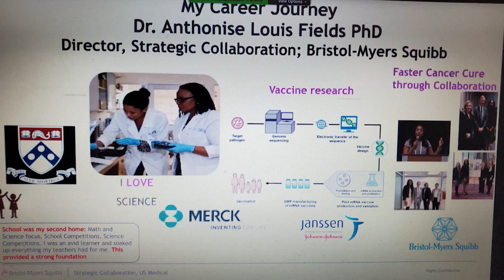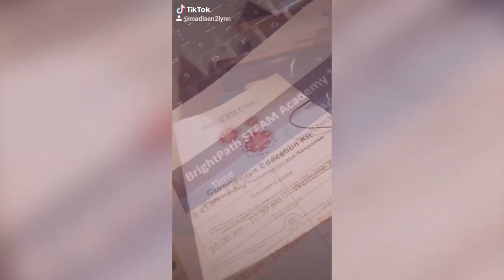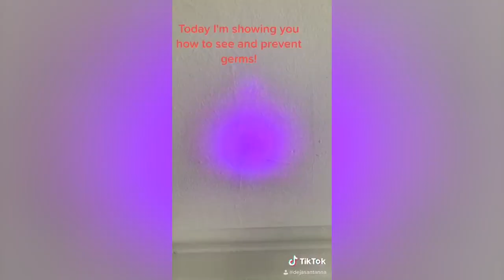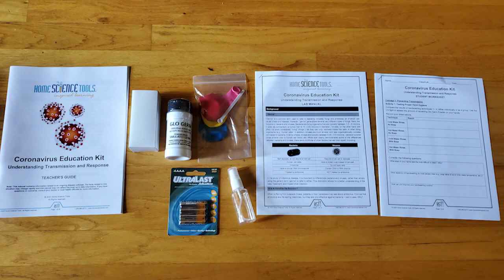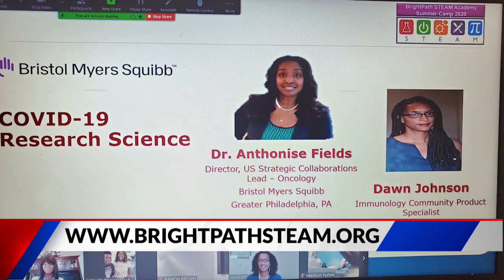The Pulse: Local nonprofit teaches children how to study COVD-19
Local nonprofit teaches children how to study COVD-19